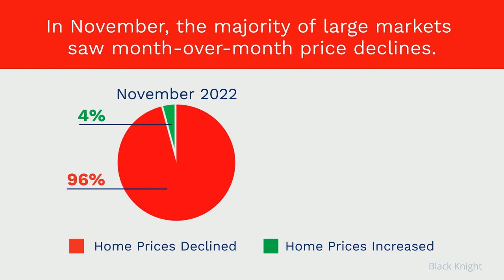Don't Wait for Home Prices to Fall!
Don't Wait for Home Prices to Fall! Here's Why!